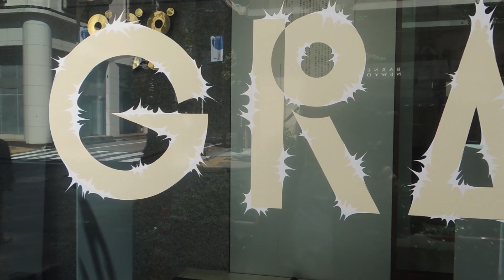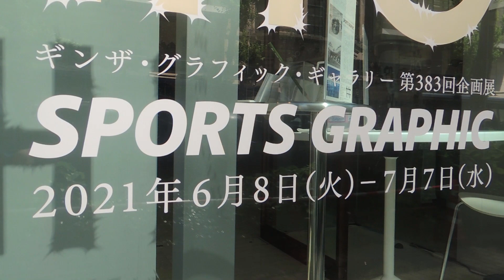SPORTS GRAPHIC ギンザ・グラフィック・ギャラリーにて開催 2021年6月8日（火）～7月７日（水）走れ 跳べ 泳げ 蹴れ 漕げ 投げろ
走れ　跳べ　泳げ　蹴れ　漕げ　投げろ　打て
グラフィックは、一瞬にしてスポーツを切り取ることができる。
スポーツは失敗が多い。だから、人類は挑戦し続けるのだ。
監修・会場構成・浅葉克己・浅葉球/　俳句・榎本バソン了壱